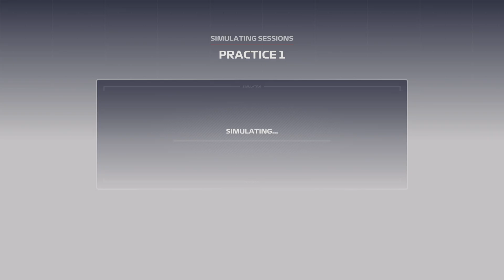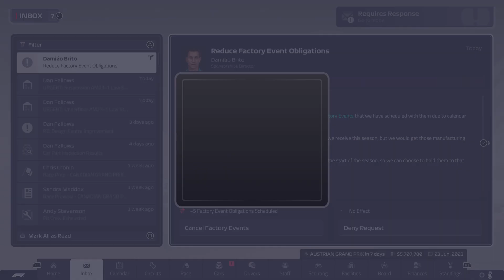F1 Manager 2023 Aston Martin season 1 round 9 Canada